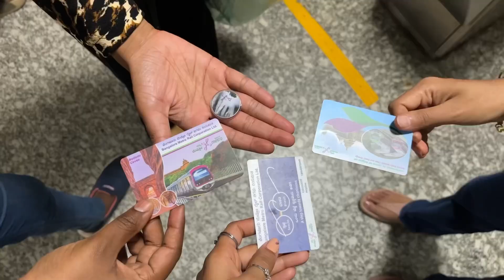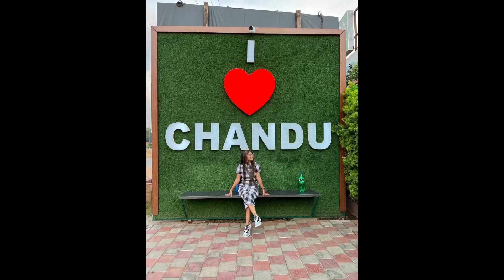Birthday Vlog | 25 | 2023 | Akshata Nayak | Bengaluru | friends | colleagues | celebrate | Party